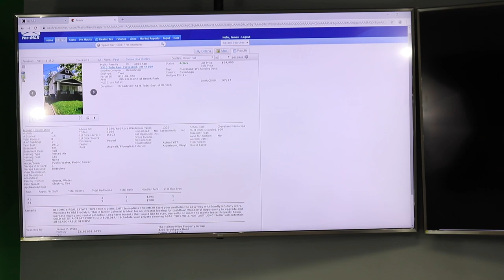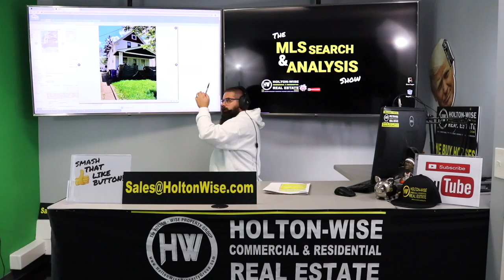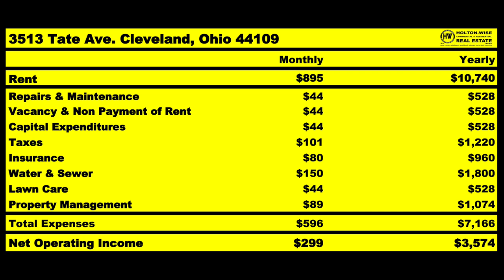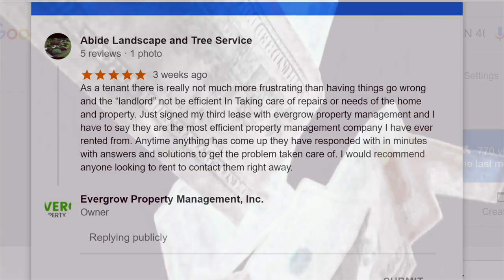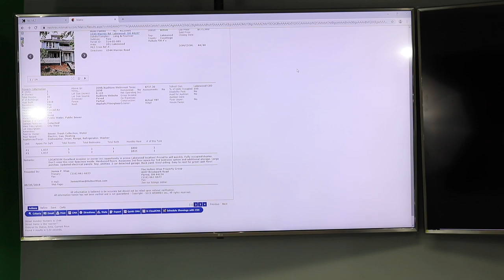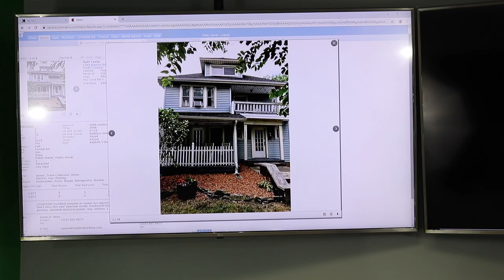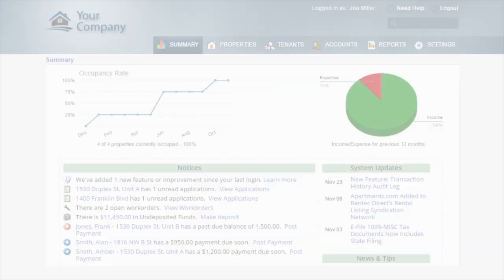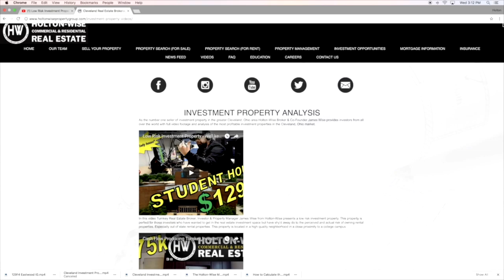Using Private Money for Ohio Real Estate BRRRR | MLS Search & Analysis 51 - 2513 Tate & 1544 Warren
Using private money for Cleveland Ohio real estate investing can really scale your portfolio's growth in a very short period of time. In the 51st episode of The MLS Search & Analysis Show James Wise's client Joni, an out of state investor in Cleveland from Florida, has a private lender who has loaned her $100,000 to use towards real estate investing in the Cleveland Ohio housing market. Joni has access to this money for up to five years so she is looking for a way to utilize the BRRRR strategy in the Cleveland market to cash her investor out in a few years and transition this property into long term financing so she can hold her Cleveland Ohio investment properties for years to come. HoltonWiseTV is Cleveland Ohio real estate investments made easy.

🎙️ HELPFUL RESOURCES 🎙️